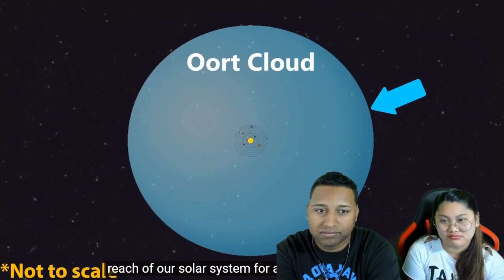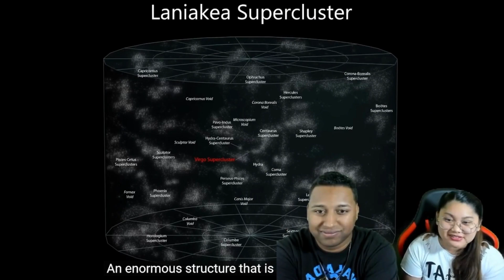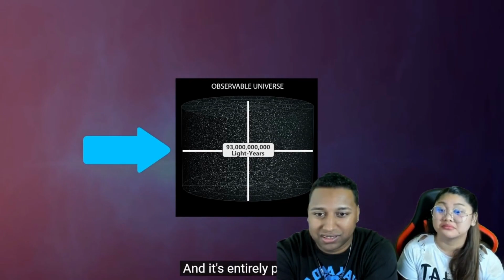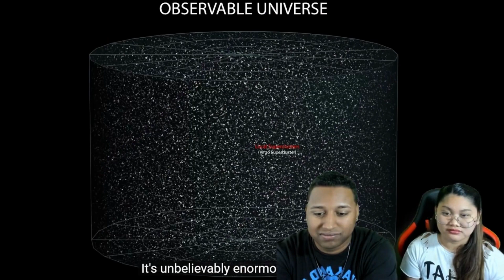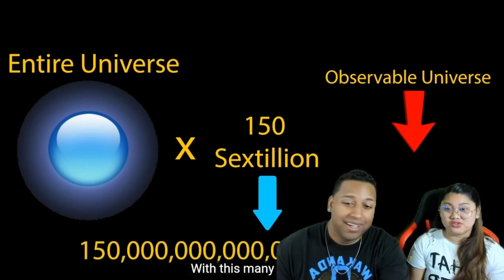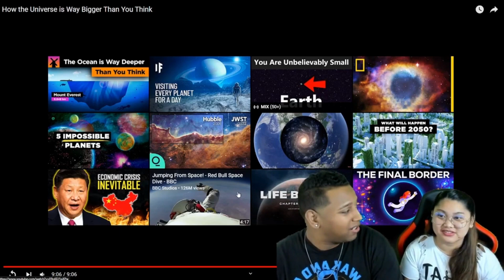How the Universe is Way Bigger Than You Think Reaction!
Road to 1k followers!!!